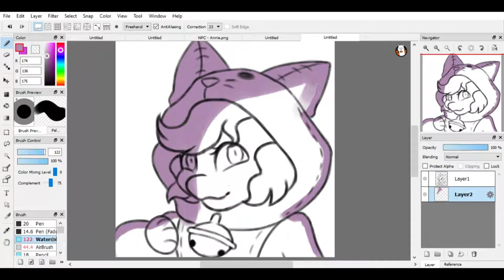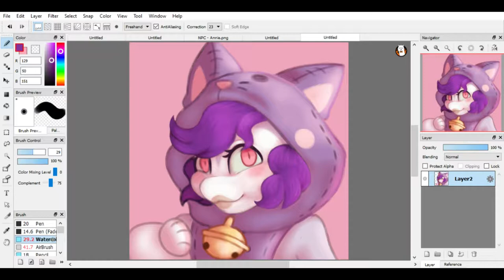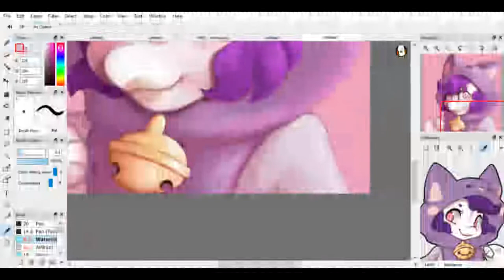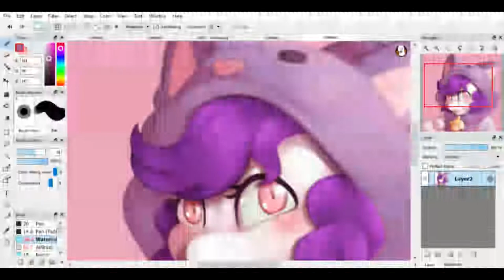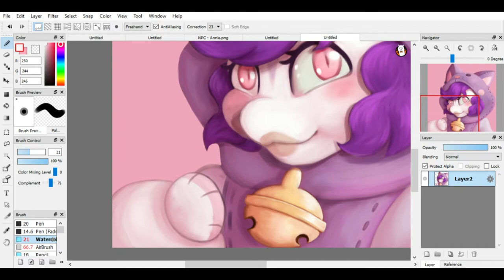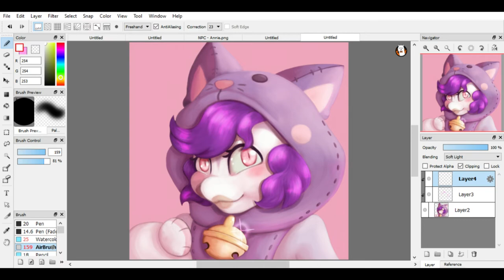[SPEEDPAINT] Maxine (Griffia)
A headshot request I did a while back! Liked the paint job on this so I made a video with it!

Music Used
My Commisions are OPEN!